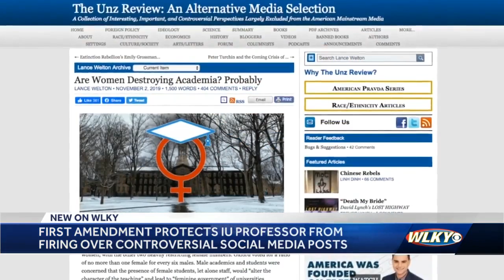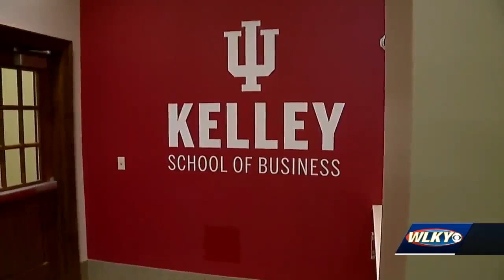Indiana University says it can’t fire professor for ‘bigoted’ remarks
Indiana University says it cannot fire a professor who posted “racist, sexist, and homophobic” comments on social media, because the Constitution protects his views.